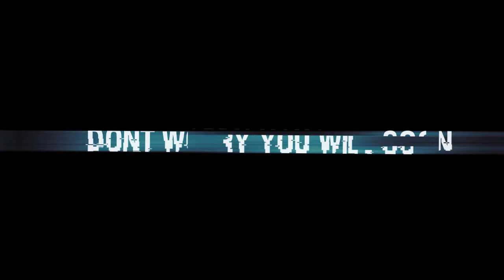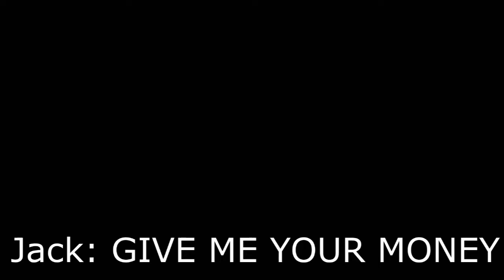Before | The Bully Ep.4 | A Roblox Bully Series